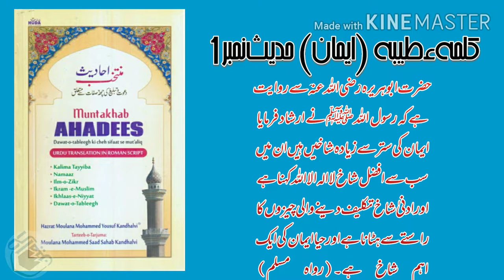Mutakhab Ahadith_H no.1 | منتخب احادیث حدیث نمبر 1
The book Muntakhab Ahadith is a selection of Ayaat, authentic Ahadith and explanations from Classical as well as contemporary Scholars.

Relating to the Six Qualities of adapted by the work of Dawat and Tabligh (Tabligh Jamat, Khuruj Fi Sabillillah).

Originally written in Arabic by Maulana Muhammad Yusuf Kandhlawi also know as Hazratjee during the last phase of his devoted life.

He collected all the relevant principles, rules and precautions from their original sources. He has been so comprehensive and extensive that this book is not merely a compilation of these principles, rules and instructions, but perhaps an encyclopaedia, in brief, with their relative importance.

This work was organized and translated into Urdu by his grandson, Maulana Muhammad Saad Kandhlawi and this English Translation was Supervised and authorised By Hadhrat Maulana Muhammad Sa'ad Khadhlawi (Current (May 2015) Ameer of the Tabligh Movement).

The Author was the Son of Maulana Ilyas the founder of the Movement and also followed him as the Amir or Leader of the Work whose base in Basti Nizamuddin Auliya, New Delhi-13 (India).

This book is perhaps intended for it's followerrs who focus principally on  the six points during their talks, speeches or Bayaans (in fact they are not permitted to delve outside the six points unless they are qualified Scholars) .

This book is also useful to those wanting to study or  know about this Movement.

The Author has relied mainly on Authentic Hadith and Works of renowned Classical Scholars.

The  six Point are as follows:

Kalima tayyibah  (Attestation of faith i.e. La ilaha illa'llahu; Muhammadun Rasul-ullha -There is no deity but God; Muhammad salat is the Apostle of God) ).
The Salat.
Ilm (Knowledge of Islamic texts) and Dhikr
Ikram-e-Muslim (Respect for Muslims).
Ikhlas-e-Niyat (Purity of intention and sincerity).
Da'wah
A Chapter on Avoiding the Irrelevant

Maulana Muhammad Yusuf Kandhlawi was born to a notable family of scholars and was exposed to an environment of piety at a young age. His memorized the Quran at the age of ten and continued to study Hadith and the Islamic Sciences. He had a deep connection with the scholars of the time, and was recognized as one of the great scholars of the time.

After his father, Maulana Muhammad Ilyas died, he became the Ameer of Tablighi Jamaat. He spent a lot of time and effort in Tabligh as well as scholarly writings.

His most famous books are the four volume Amani Al-Ahbar Fi Sharh Ma'ani Al-Athar, which is an annotation of a major work by Imam Ahmad Al-Tahawi, and Hayatus Sahabah.

Maulana Yusuf died at the age of 48 in Lahore. حضرت جی ثانی مولانا یوسف صاحب کاندھلوی رحمۃ اللہ علیہ کی تصنیف کردہ حدیث کی مشہور و معروف کتاب "منتخب احادیث" کو اللہ تعالیٰ نے امت میں مقبولیت عامہ عطا فرمائی ہے۔ اس چینل کے ذریعہ اس کی روزانہ ایک حدیث کا صرف ترجمہ پیش کیا جارہا ہے۔ امید کہ احباب اس سے استفادہ کے ساتھ اس سلسلہ میں مزید مفید آراء سے مطلع فرمائیں گے۔